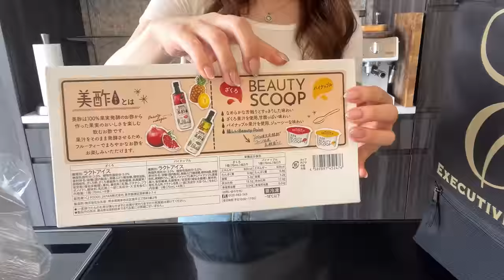コストコ18点購入品🛍️帰宅後ルーティン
あいの里ロス🤦‍♀️💓

0:00 オープニング
0:16 day1
0:25 コストコ購入品
2:43 小分け作業
4:01 day2 朝ごはん作り
6:58 夜ごはん作り